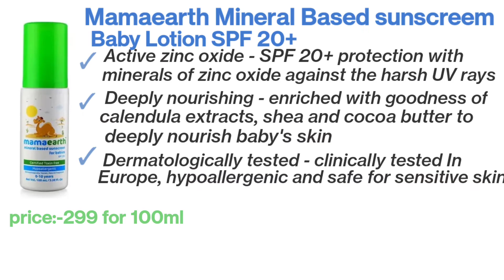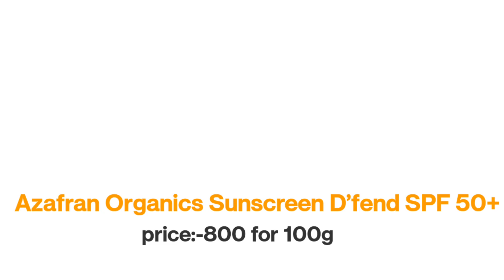Top 10 Baby Sunscreen Lotions for Kids Available in India with price 2022 |Best Sunscreen Brands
Top 10 Best Baby Sunscreen In India for kids Available in India with price| Best Baby Sunscreen

1.The Moms Co. Waterproof SPF 50+ lotion

2.Mom & World Mineral Based Baby Sunscreen Lotion, Spf 50 Pa++

3.Mother Sparsh Natural Baby Sunscreen Lotion with Organic Ingredients, SPF 30+,

4.Neutrogena Pure & Free Baby Mineral Sunscreen SPF 50+

5.Aveeno Baby Continuous Protection Zinc Oxide Mineral sunscreen Lotion

6.Azafran Organics Sunscreen D'fend Spf 30+ Crème

7.Biotique Alovera Sunscreen SPF 20

8.Mamaearth Mineral Based Sunscreen Baby Lotion SPF 20+

sebamed baby lotion